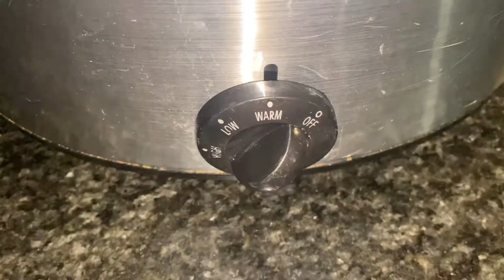Cajun style pinto beans in the crock pot. Clean out my freezer, fridge and pantry!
Runner with a pacemaker makes an easy and delicious weeknight meal in the crock pot!